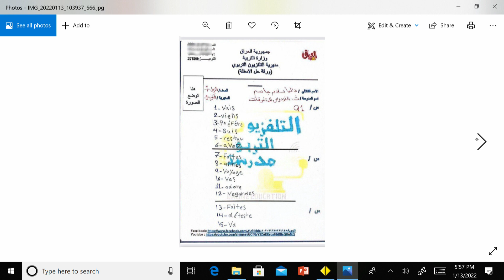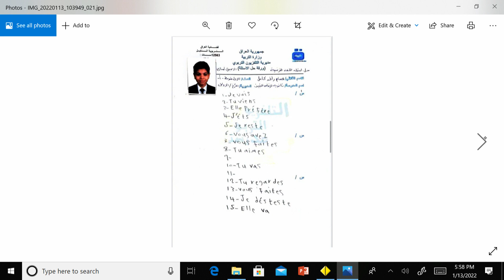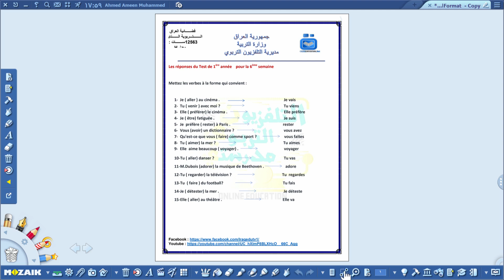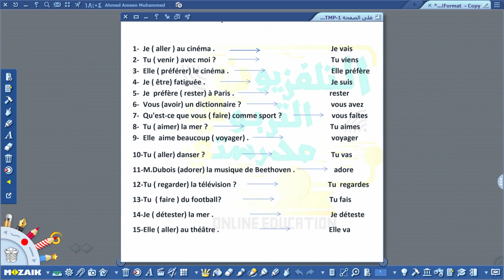حلول اللغة الفرنسية الاول المتوسط / تمارين الاسبوع السادس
و حسب المعطيات التالية :
التردد             :      12563
الاستقطاب    :         H